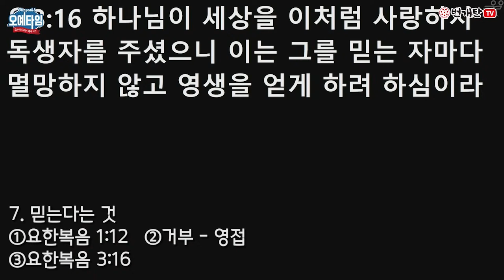번개탄TV 오예타임 황동한 목사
오예타임 황동한 목사 설교입니다

제목 : 무엇을 믿으라 하는데?
본문 : 히 9:27